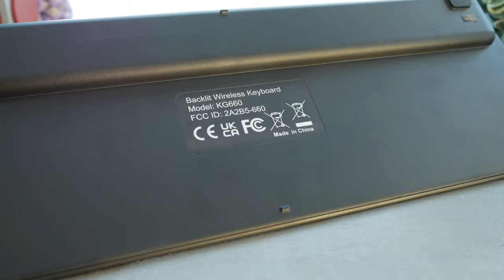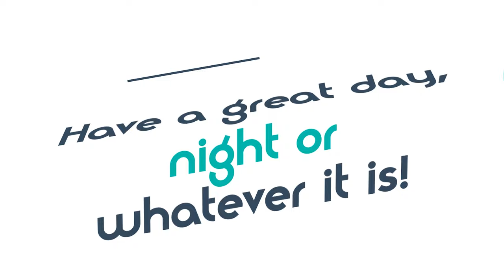Chiclet keyboards, an endangered species.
Chiclet keyboards, an endangered species. Sablute asked me to adopt one to keep it safe. I don't know many people personally who prefer them, but they are out there! I'll try and make more of an effort to visit them some.

►On Amazon (Commissions Earned):

TIMESTAMPS:
0:00 Start
0:40 Tippity Tap Test
1:11 Lighting and modes

(Commission earned on the following eight links)

Main Mic
Secondary Mic
Cam Tripod
Lights and Mics Boom
Adobe Premiere Pro

But you don't NEED gear like that. All you really need is a phone, a good idea, and the internet (to cite Casey Neistat).

(Commissioned link)

Hit me up on Insta! EightSix_Matt

***Music attribution
The legendary Eric Skiff (Background music)